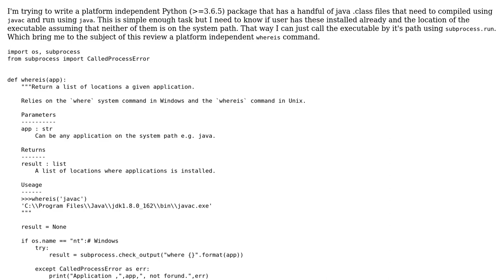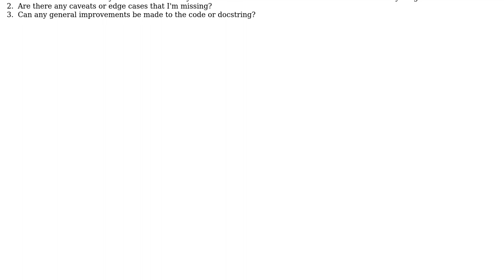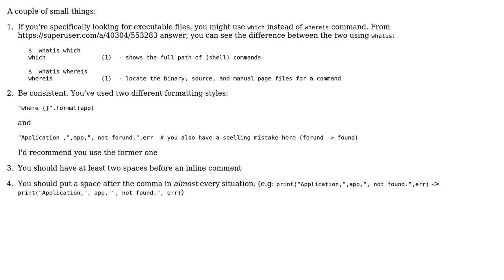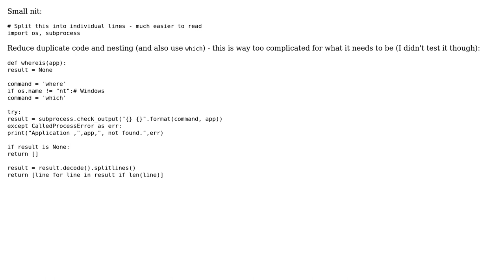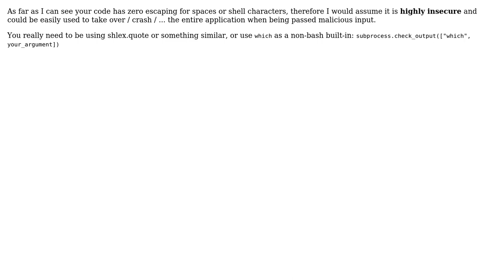Code Review: Platform independent whereis function (4 Solutions!!)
Code Review: Platform independent whereis function

With thanks & praise to God, and with thanks to the many people who have made this project possible! | Content (except music & images) licensed under CC BY-SA | Music | Images & others | With thanks to user Srdjan Grubor user SAM OnELA user Lukasz user James Draper user Jamal user Grajdeanu Alex user E. T. user Daniel and the Stack Exchange Network Trademarks are property of their respective owners. You are responsible for your own actions.